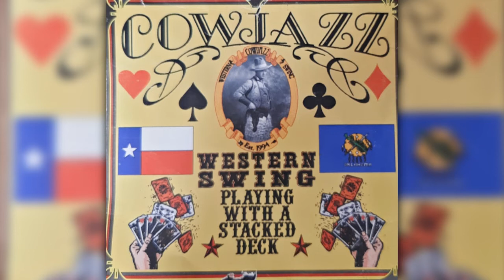Mack The Knife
CowJazz Western Swing